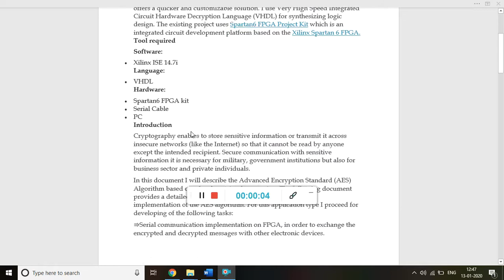FPGA Implementation of AES Algorithm using Spartan6 FPGA Project Kit